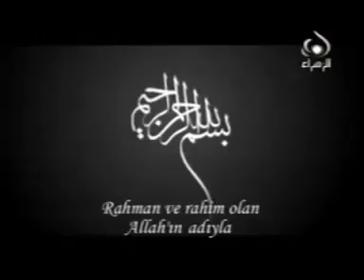imam Ali ile Rahiplerin Münazarası